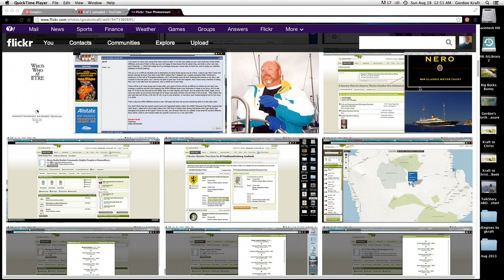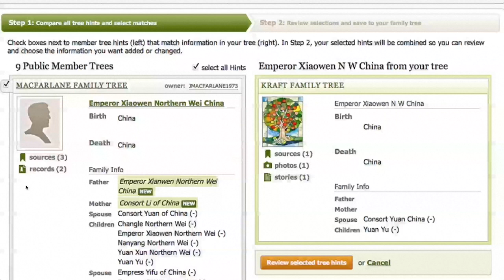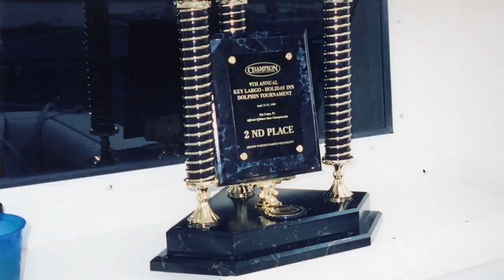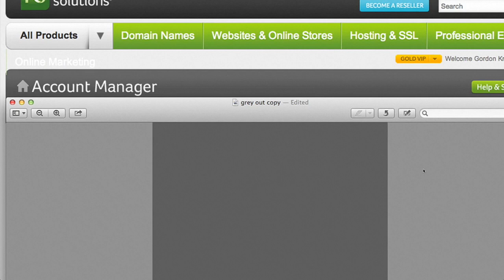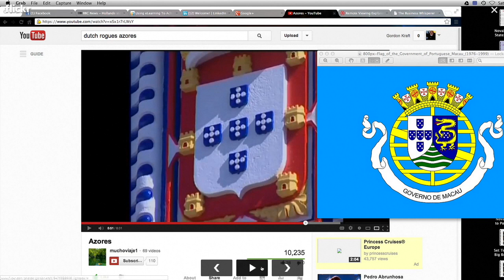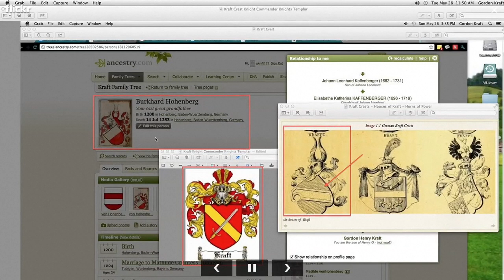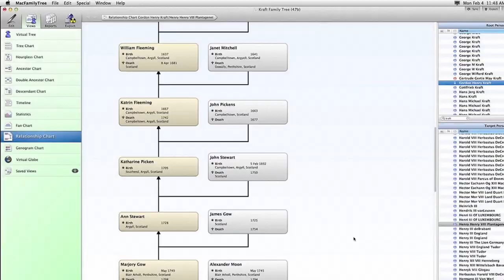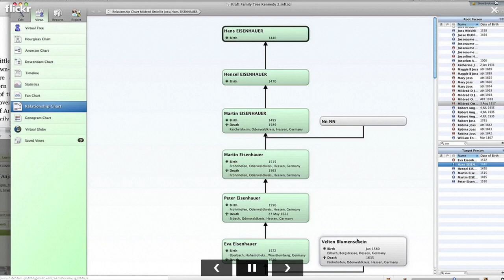my friend flickr 3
This video is about my friend flickr 3